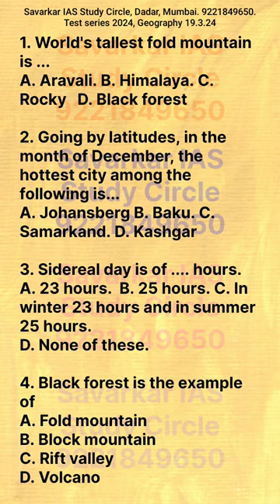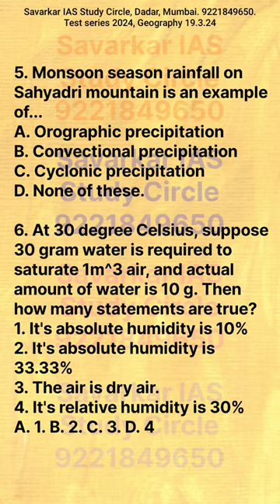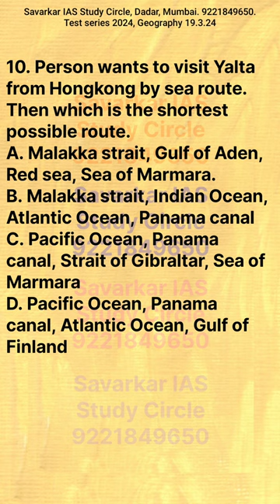Geography question paper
Geography World & India. Free test series for civil service exam, mpsc, nda, cds.